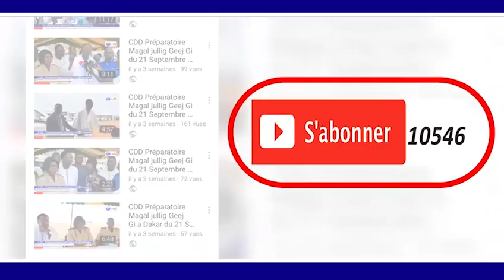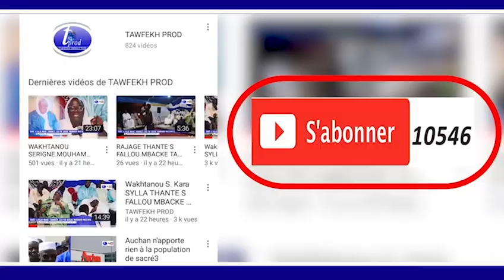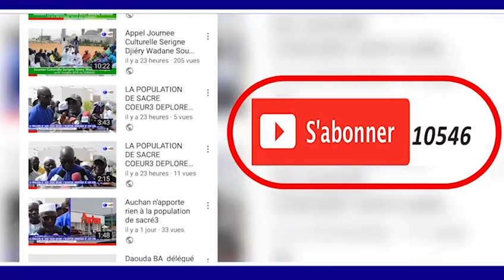Magal Touba 1440 H 2018 Sarte AK Serigne Habib GAYE N2